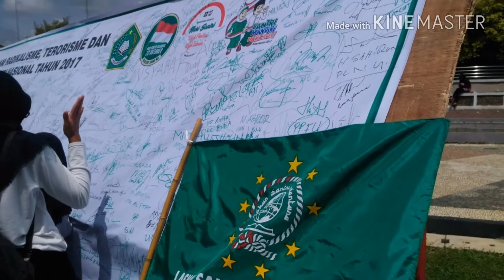Apel Hari Santri Nasional 2017 (Santri Banjarnegara)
Apel Hari Santri Nasional 22 Oktober 2017 di Alun alun kabupaten Banjarnegara.
Santri Pondok Pesantren dan Madarasah Diniyah Se-Kabupaten Banjarnegara